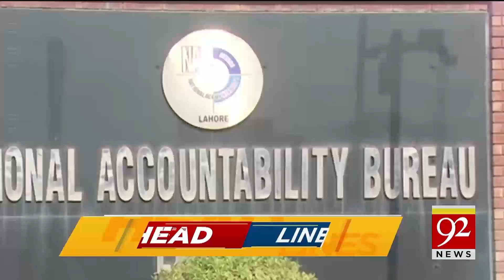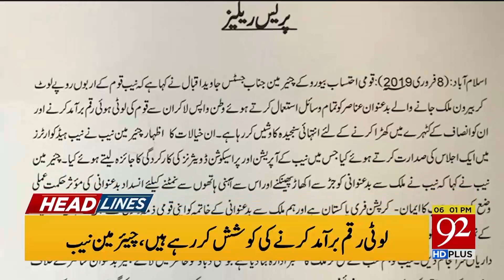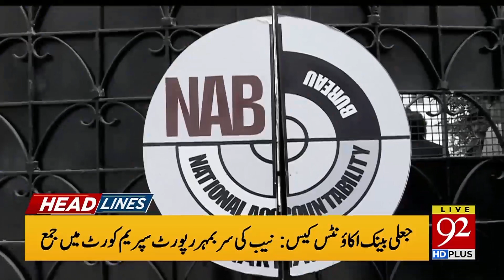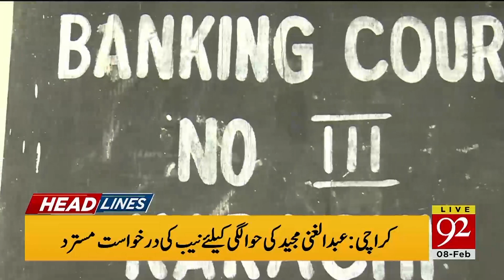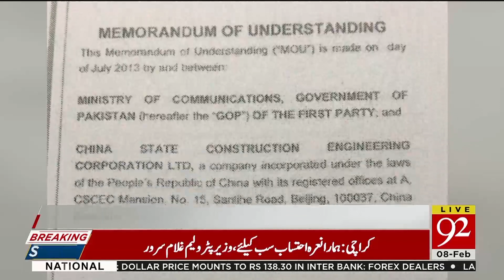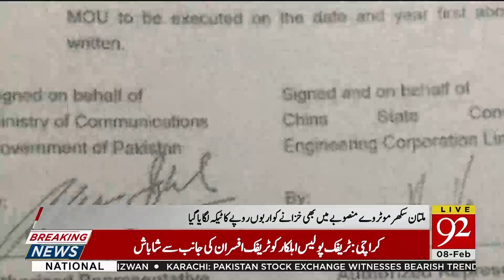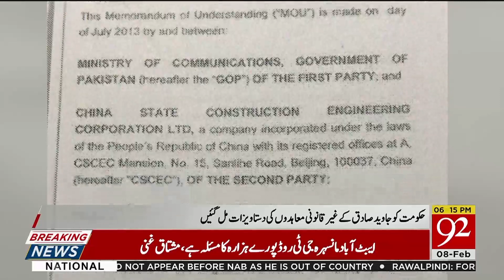News Headlines | 6:00 PM | 8 February 2019 | 92NewsHD